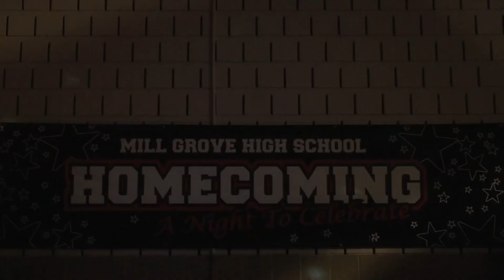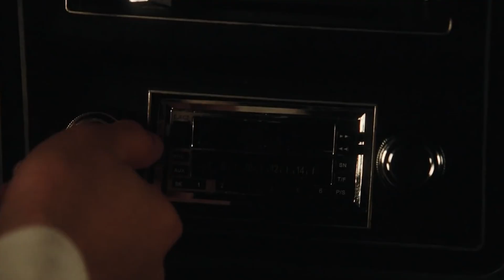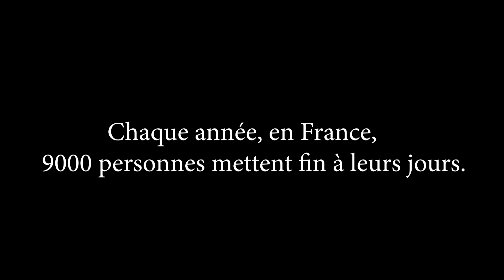j'aimerais bien pleurer mais y a rien qui s'y prête